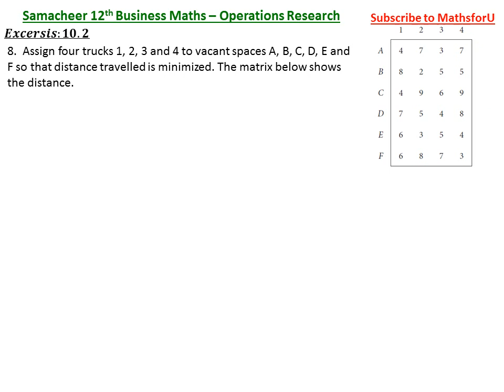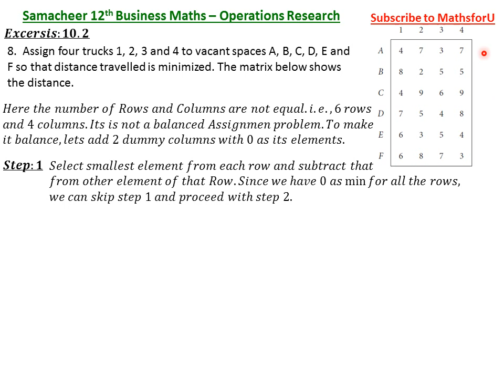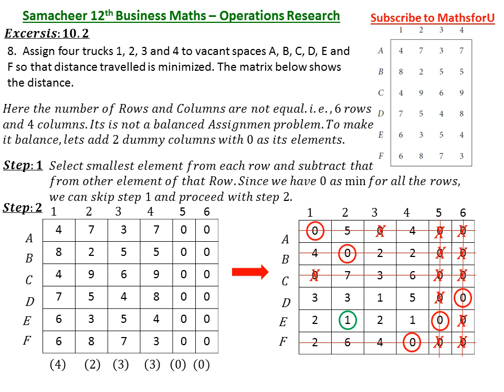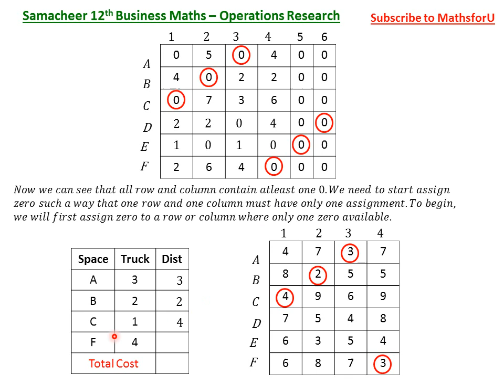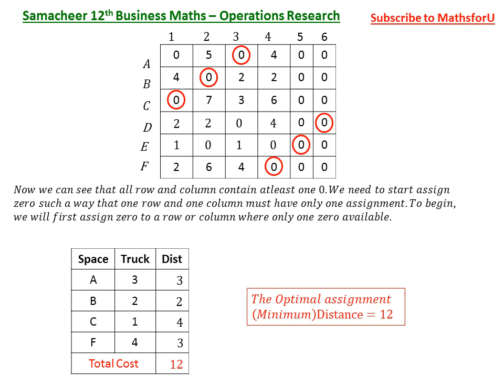12th Samacheer Business Maths - Assignment Problem - Exercise:10.2(8)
12th Samacheer Business Maths - Assignment Problem - Exercise:10.2(8)